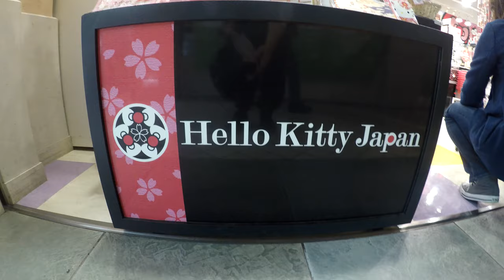シアトルへ帰国！ [名古屋 - ソウル - シアトル]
セントレアからソウル、そしてシアトルへと無事に戻ってこれました！　彼女の弟とその友達が迎えにきてくれると聞いていたけど…？